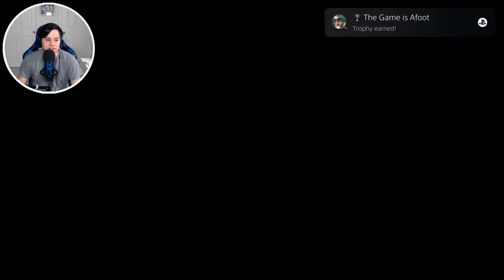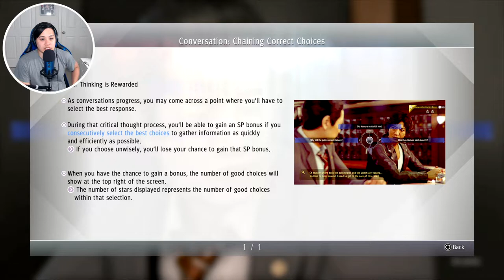Here We Go Again - Part 1 - JUDGEMENT Lets Play - PS5 Gameplay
This series was actually recorded back in 2021. I actually played Judgement before I played Lost Judgement, but I uploaded Lost Judgement first on the channel. Now its time to upload my Judgement gameplay.

PC SPECS/GEARS
CPU: Ryzen 9 3900x
GPU: MSI Twin Frozer 7 2060 Super
Rams: 32GB
Main Monitor: Samsung 32" Q50R  3840x2160p
Side Monitor: Asus 24" VP2395-P 1920x1080p
Lights: VILTROX L116T LED light
Webcam: Logitech C920
Microphone: Blue Yeti
Boomarm: Tonar T20
Capture Card: Elgato HD60S+
Editing Software: Power Director 365
Thumbnail Software: Photoshop CS6

Judgment is an action-adventure video game developed by Ryu Ga Gotoku Studio and published by Sega. A spin-off to the Yakuza series, it was released for the PlayStation 4 in December 2018 in Japan and June 2019, worldwide. A remastered version of the game, with the subtitle Remastered in Japan and Asia, was released for the PlayStation 5, Stadia, and Xbox Series X and Series S in April 2021. Judgment follows lawyer-turned-detective Takayuki Yagami and his allies as they explore a case involving corpses whose eyes have been removed. The player controls Yagami in the fictional Tokyo district of Kamurocho, where he fights thugs and yakuza while carrying out missions involving chasing, stealth, and searching for clues.
The game began its initial development in 2015 under the codename Project Judge. The game originated from Sega's desire to create a new IP with Toshihiro Nagoshi serving as the writer. Nagoshi w...